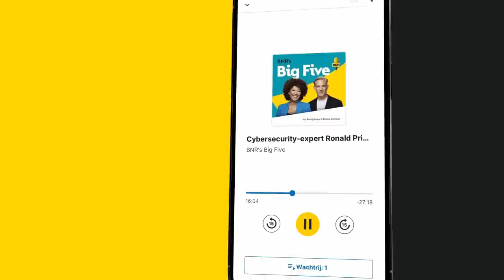Wereldleiders bezoeken Israël: 'Grondoorlog komt er dan niet'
Dit is een fragment uit BNR's Big Five met presentator Art Rooijakkers. Te gast is defensiespecialist Patrick Bolder die zijn blik werpt op de oorlog in Israël met Hamas en de mogelijke grondinvasie van Gaza.

Thumbnail: ANP